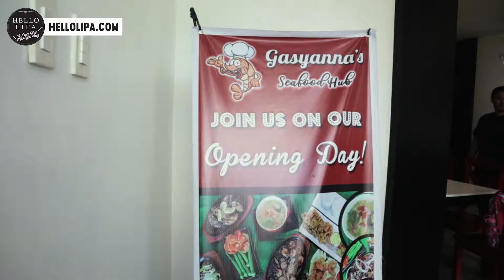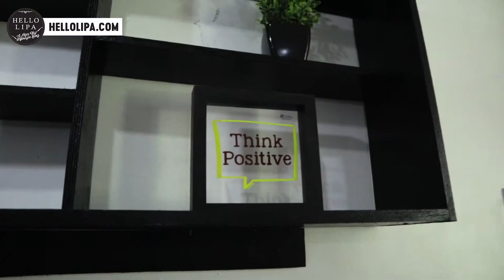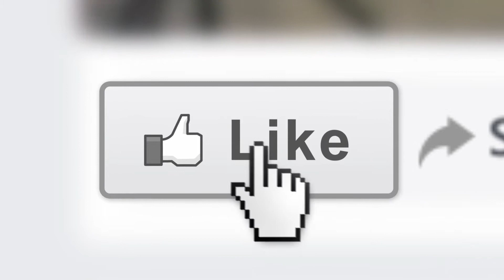Gasyanna's Seafood Hub Lipa: A Delicious and Affordable Feast for Seafood Lovers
You don’t have to wait for your next payday or a special occasion. All you need to do is to gather some of your seafood-loving friends. That should be easy enough! Enjoy a boodle feast at Gasyanna’s Seafood Hub Lipa today!